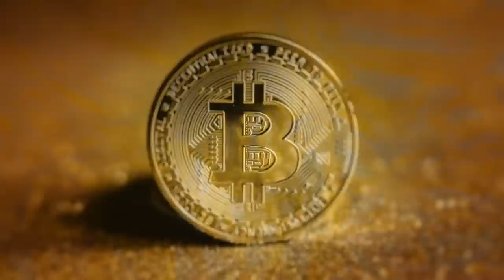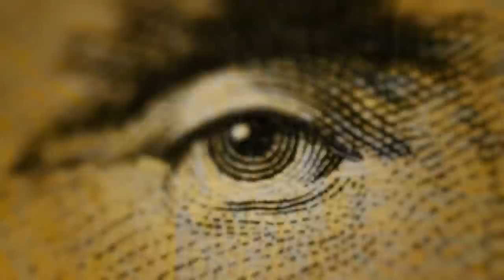Kees de Kort en Lex Hoogduin oneens over inflatie en hervormen geldstelsel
In deze aflevering van Holland Gold Interviews gaan Paul Buitink en Robert Snijder van Wissenkerke in gesprek met Kees de Kort en Lex Hoogduin.

Kees heeft al vaker in onze show aangegeven dat in zijn ogen de ECB al 25 jaar meer fout dan goed doet. We hebben Lex Hoogduin gevraagd na te denken over oplossingen en deze aan Kees voor te leggen. Lex zet drie scenario’s uiteen: een beperkter mandaat voor de ECB, de mens uit de ECB halen of de ECB compleet afschaffen en toewerken naar een systeem van free banking. Daarna volgt er een boeiend gesprek over de impact van gratis geld, voortdurende begrotingstekorten en over free banking. Tot slot wordt er nog nagedacht hoe de geesten rijp te maken voor een nieuwe wind.

Time stamps:
00:00 Intro
01:35 Probleemanalyse Kees
22:43 Hoe laag kan de rente
24:50 Waar komt de inflatie vandaan
28:36 Mogelijkheid 1: strengere afspraken ECB
39:29 Mogelijkheid 2: mens uit de centrale bank
44:05 Mogelijkheid 3: free banking
59:04 Draagvlak creëren
01:13:52